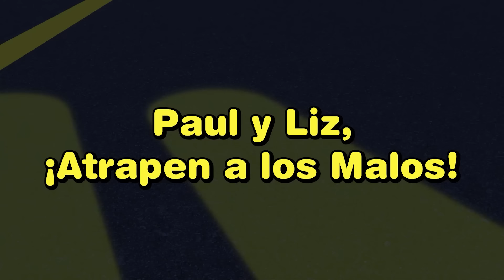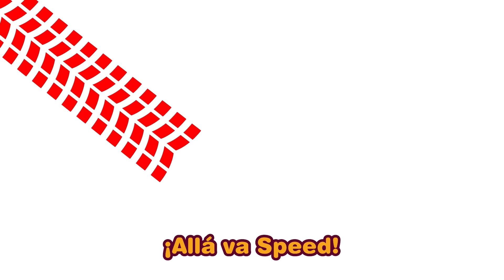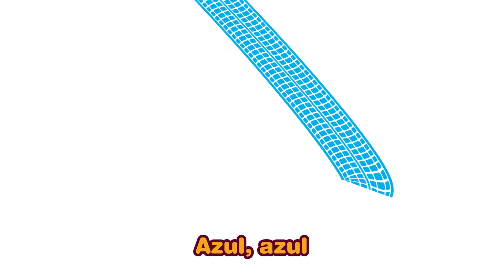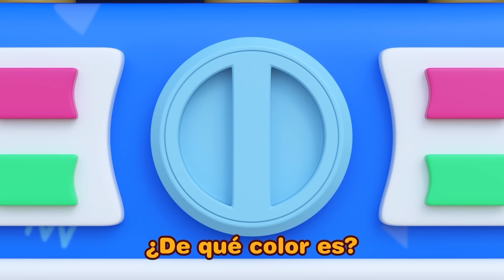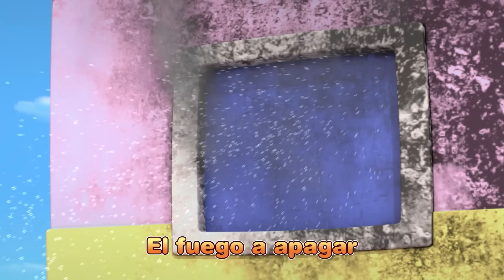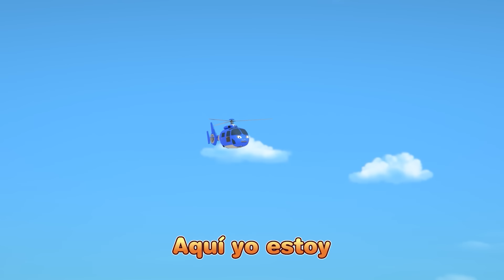Clin, Clán, Clon, Taller de Reparación del Equipo de Rescate🔧 | Canción para Niños | Tayo Español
Riki:Hm hmm~(Tarareando) ¡Oh no, mi sirena!
Riki: Ay ay ay, ay ay ay. Es-tá ro-to
Riki: Ay ay ay, ay ay ay. ¿Me vas a ayudar?
Hana: Ay ay ay, ay ay ay. Yo te arreglo
Hana: Ay ay ay, ay ay ay. Arreglado estás

Reki: ¡jejeje! ¿Huh? ¡Mi enganche!
Reki: Ay ay ay, ay ay ay. Es-tá ro-to
Reki: Ay ay ay, ay ay ay. ¿Me vas a ayudar?

Strong: ¿Uh? !Mi llanta!
Strong: Ay ay ay, ay ay ay. Es-tá ro-to
Strong: Ay ay ay, ay ay ay. ¿Me vas a ayudar?

Tweet: ¡Hiyaaa! ¿Uh? ¡No estoy cargado~!
Tweet: Ay ay ay, ay ay ay. Es-tá ro-to
Tweet: Ay ay ay, ay ay ay. ¿Me vas a ayudar?

Riki / Reki / Strong / Tweet: Gracias Hana